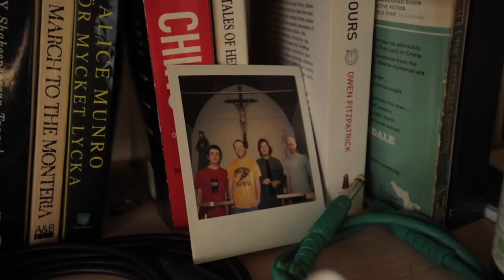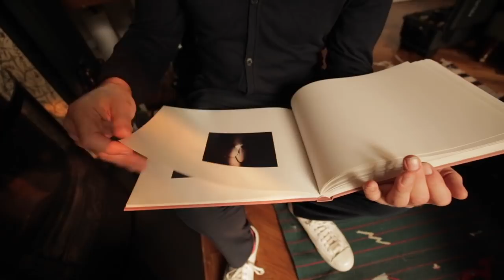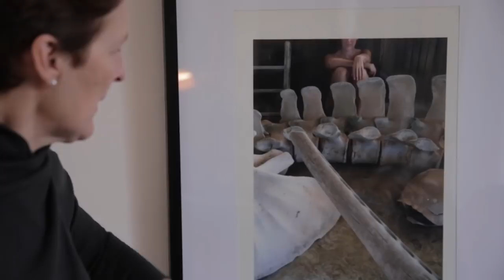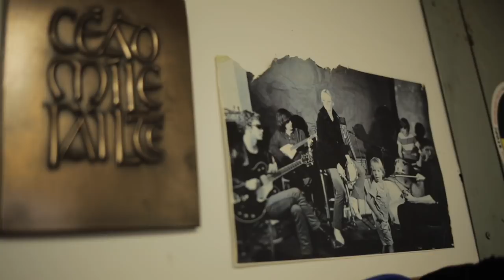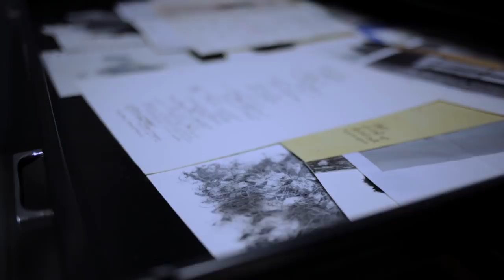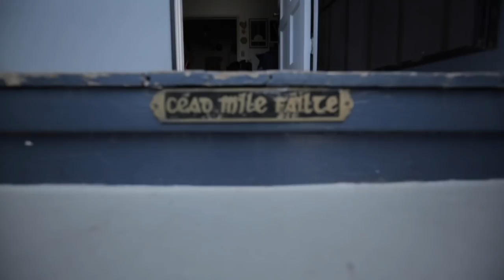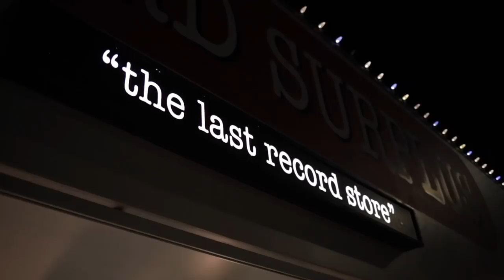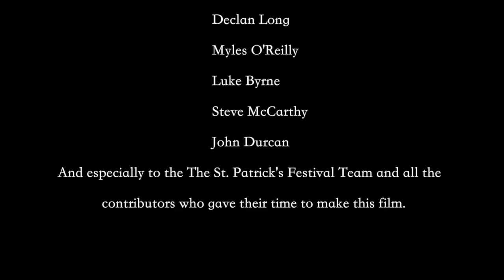Pathways - Irish Routes to the Art of the Matter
We have collaborated with radio presenter, photographer and film maker Donal Dineen to bring you 'Pathways: Irish Routes to the Art of the Matter' in response to our theme of 'Home'.
A documentary about successful Irish creatives who are making it abroad. It uncovers the story of how they got there and looks at where and when the seeds for their success were sown.

Filmed in Dublin, Kerry, Belfast, London, Malmo, New York and Los Angeles.

Contributors:
Annie Mac, Broadcaster
Aoife McArdle, Film-maker
Brian Cross, Photographer & Film-maker
Brian Ormond, Sculptor
Enda Walsh, Playwright
Eva Rothschild, Visual Artist
Fiona Shaw, Actor
Richard Gilligan, Photographer
Richie Egan aka Jape, Musician
Sean Curran, Choreographer

Credits:
A Donal Dineen Film
Directed by Steve O’Connor
Soundtrack by Richie Egan
A St. Patrick’s Festival Commission.